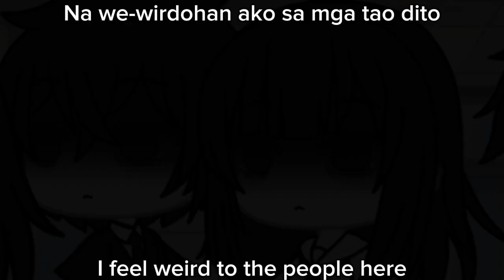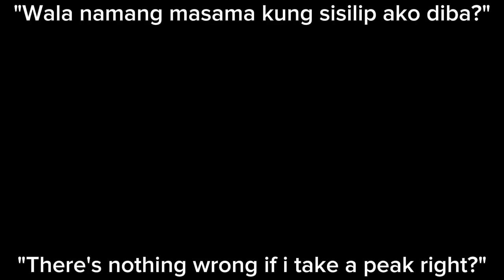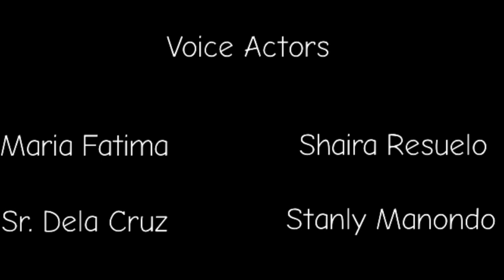Maria Fatima - Short GCLM